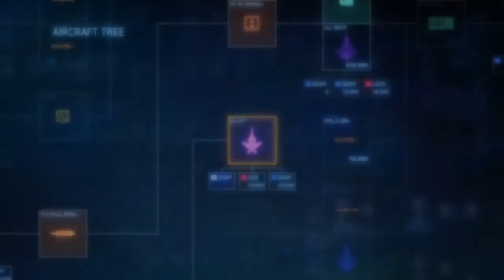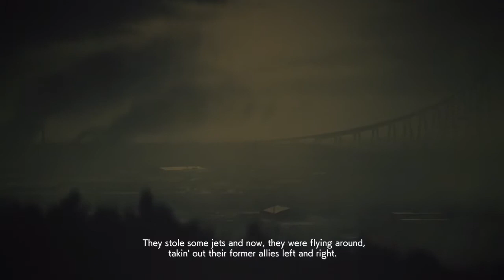ACE COMBAT™ 7: SKIES UNKNOWN Walkthrough Part 15